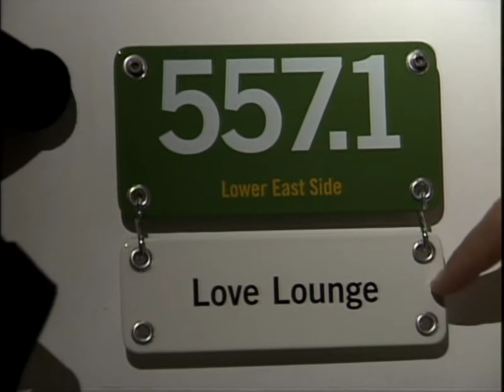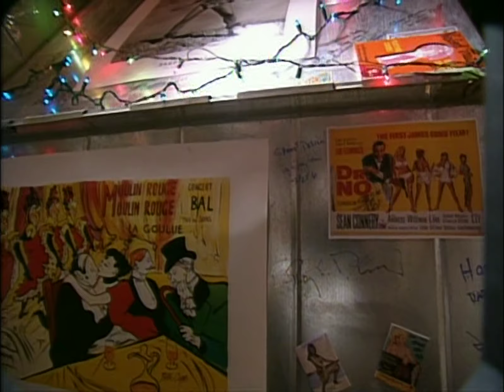Pixar Fun Factory Tour (1080p60)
Taken from the 2002 Monsters, Inc. DVD and upscaled using Hybrid.